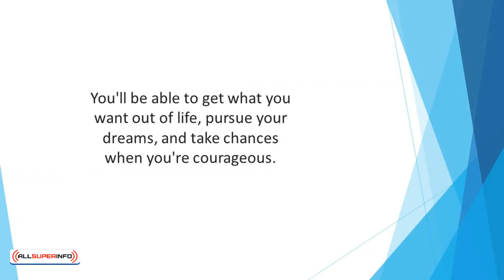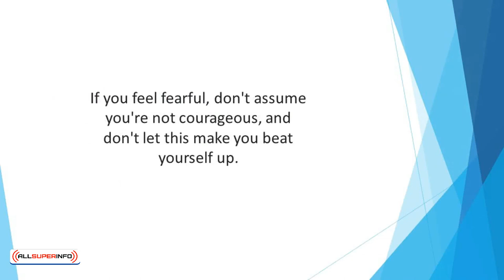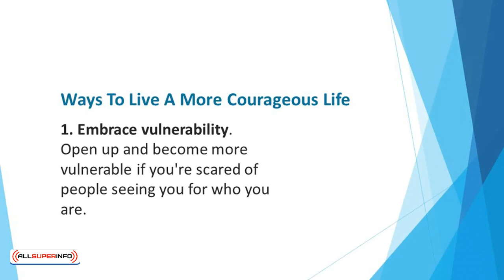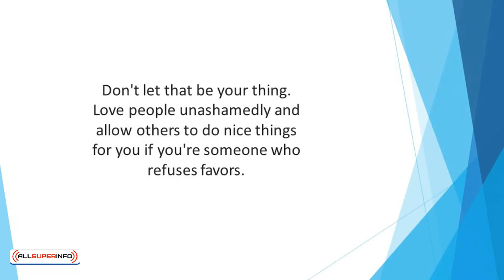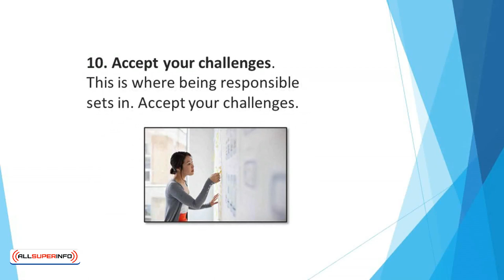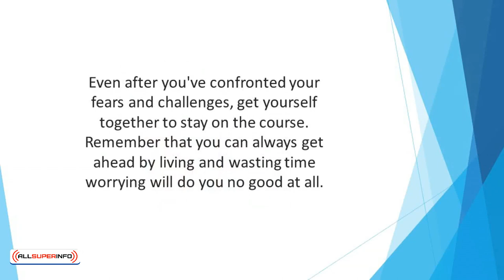Video 9 Living a Courageous Life